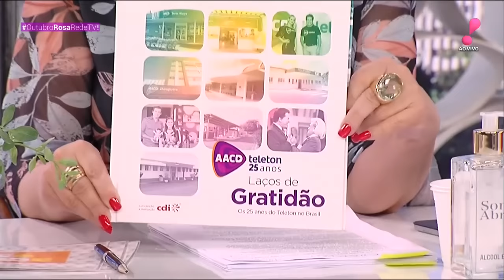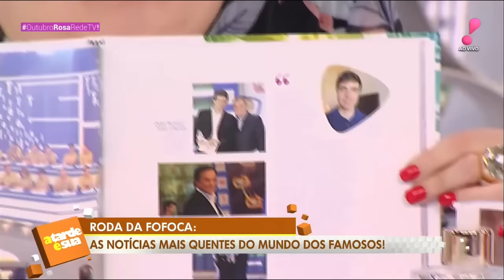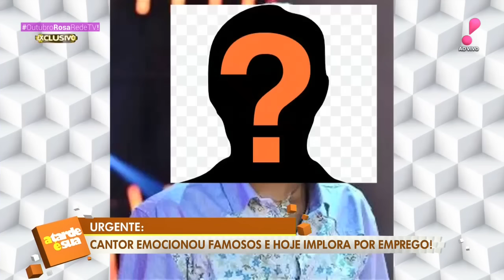A Tarde é Sua: Tudo o que vai rolar em 'Travessia'; Manhãs da Globo e mais (18/10/22) | Completo